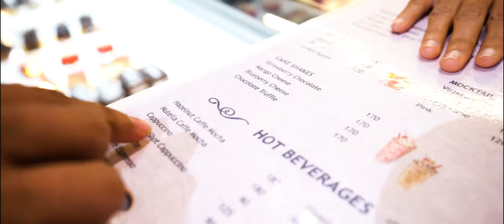Harley's Fine Baking | Commercial | Roop Lukka